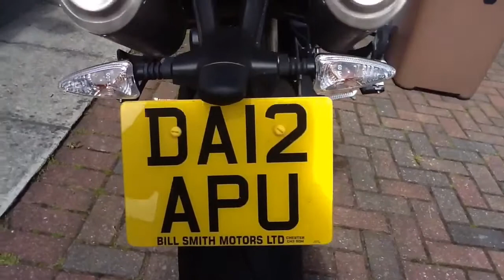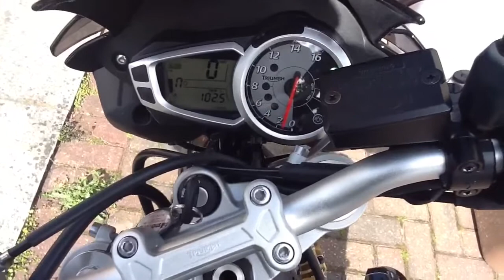Triumph Street Triple 675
Me and my triumph street triple falling in love